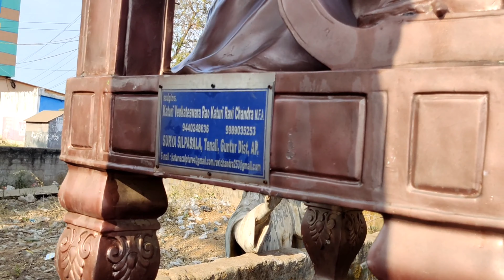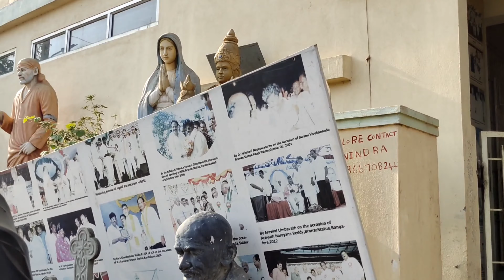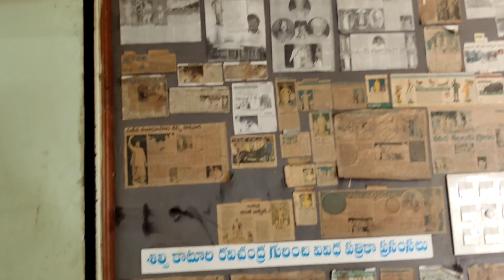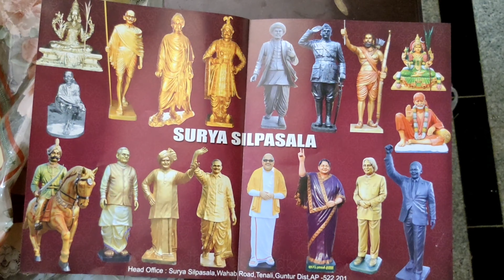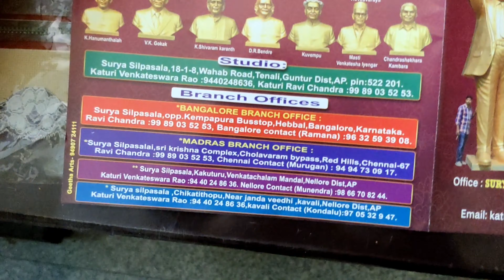suryasilpasala|dr br Ambedkar statues statues exhibition ||worlds best statues sculptors in india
best sculptors in india indian statues exhibition # nellore city dr br Ambedkar statues in india statues manufacturers in india